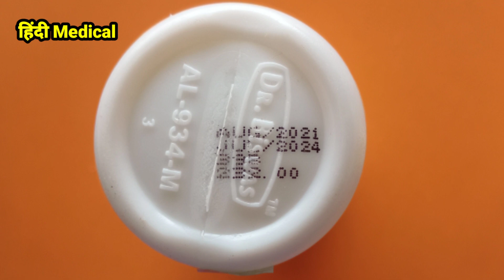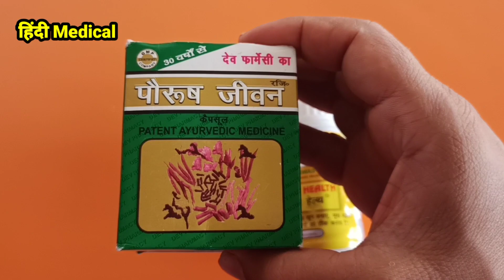Good Health Capsule & Paurush Jeevan Capsule | ये 3 बातें जानना काफी जरुरी है ?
Hello friends, welcome to our health channel in Hindi Medical, Today we will talk about 3 main things of Good Health Capsule and Paurush Jeevan Capsule .

Thanks & Regards
Sonu thakur